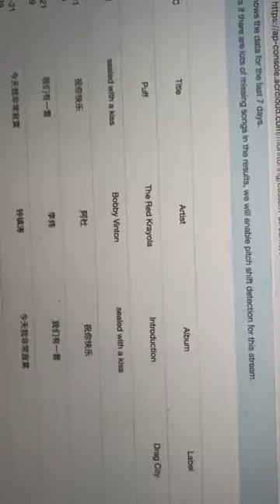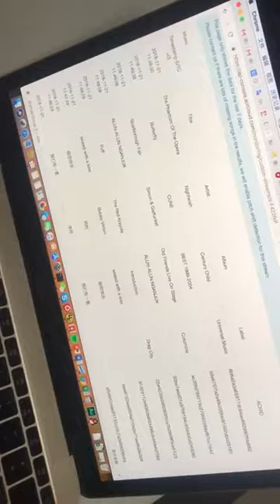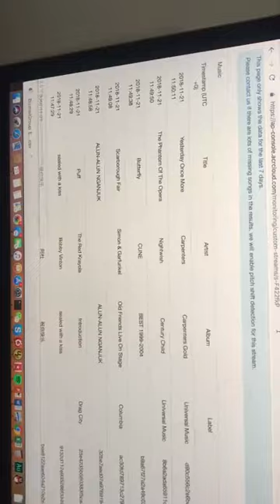Live Humming cover song recognition from ACRCloud by Raspberry Pi